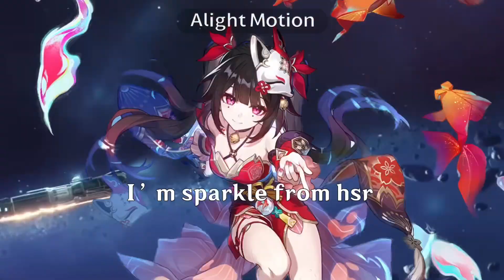Hu Tao VS sparkle (posting this cause I’m almost done with my video*